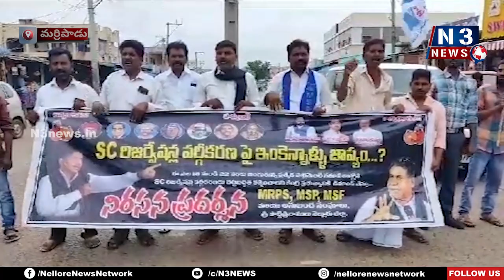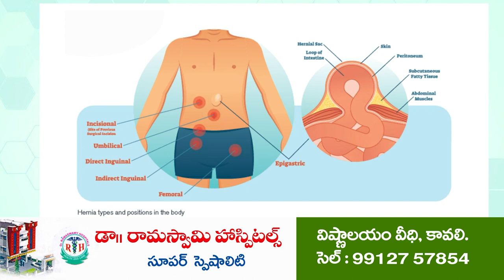ఎస్సీ వ‌ర్గీక‌ర‌ణ బిల్లు ప్ర‌వేశ‌పెట్టాలంటూ నిర‌స‌న‌ | MRPS Party Protests | Marripadu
- మ‌ర్రిపాడు వ‌ద్ద జాతీయ‌ర‌హ‌దారిపై రాస్తారోకో చేసిన ఎంఆర్‌పీఎస్ నేత‌లు